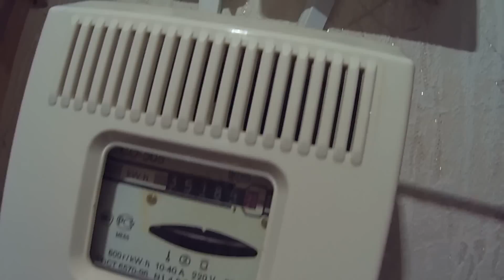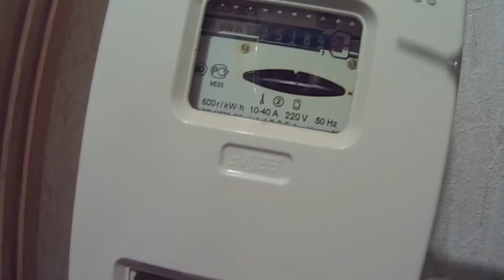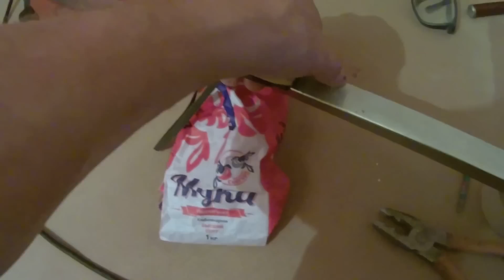18. Ремонт ванной комнаты размером 2670х2800